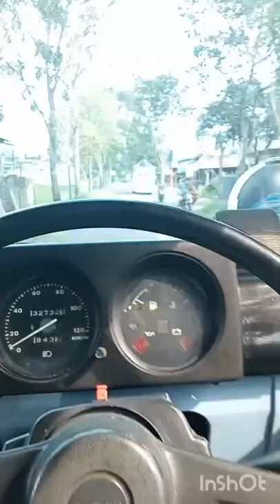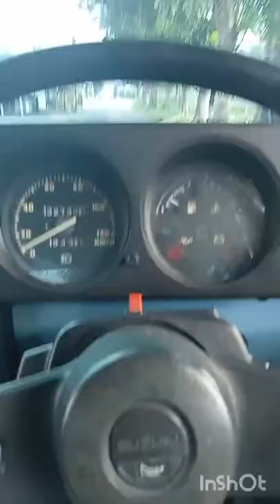Jimny 84/4x4 pindah garasi. buat display jo'a coffee. still available.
Created by InShot Mugi lancar laris barokah mas usaha ikan arawana dan coffee nya. Aamiin